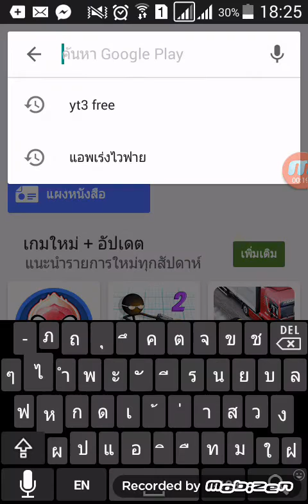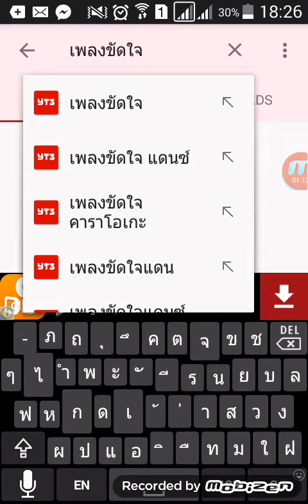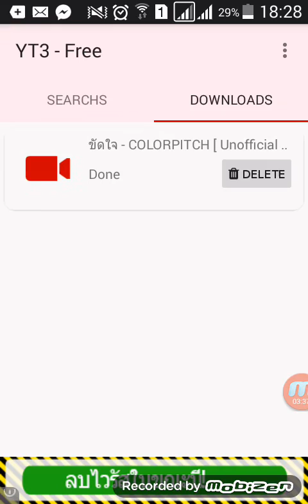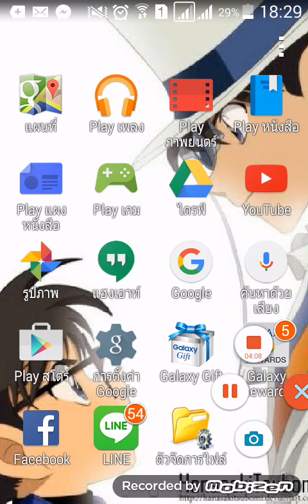สอนดาวโหลดวีดีโอจาก youtube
ใช้เเอป yt3-free